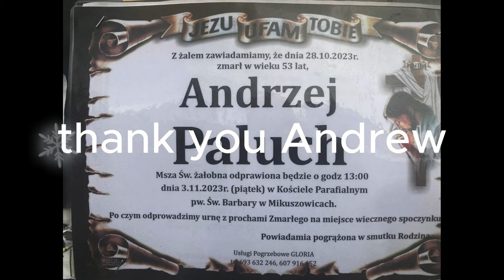Ciao Andrew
our beloved friend and a pirate in mechanic left us for new adventure.Thank you Andrew